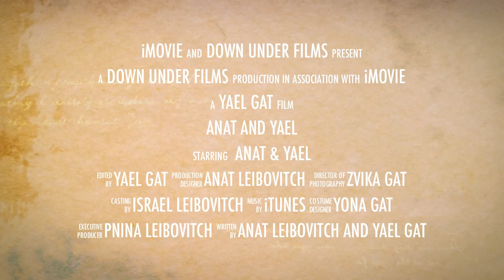Anat & Yael ... The Trailer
For my gorgeous cousin's bachelorette party, which I unfortunately couldn't be at, I sent a little surprise... this was the first part!